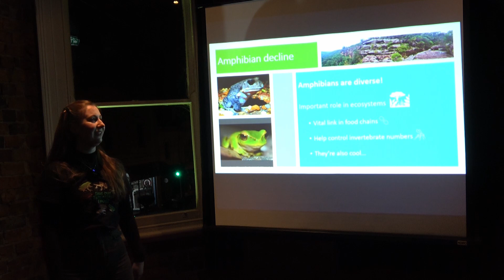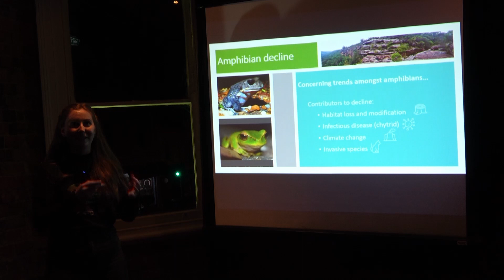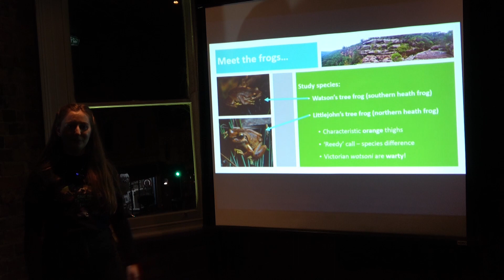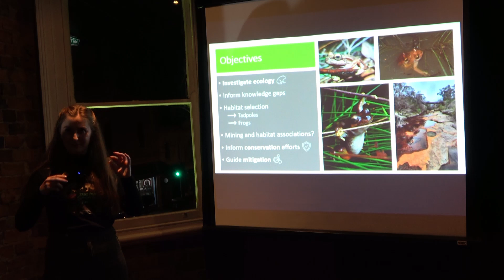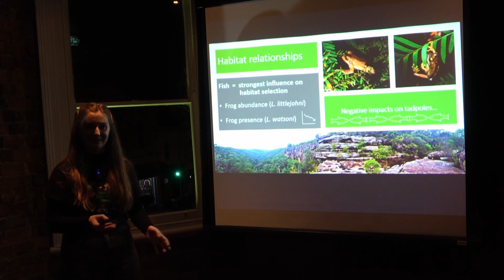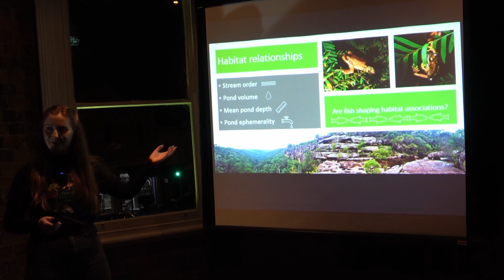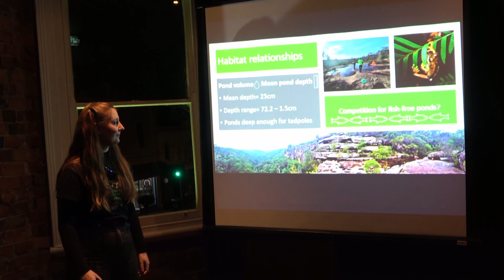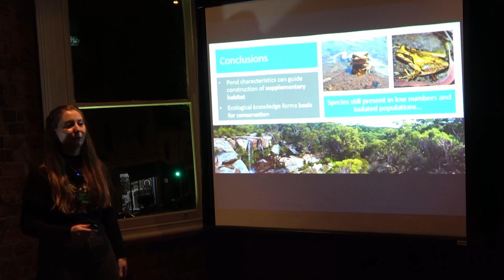Sam Wallace - Ecology of Heath Frogs - Frogs Vic Mini-conference 2022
Samantha Wallace is a PhD candidate at The University of Newcastle. Sam completed her Bachelor of Environmental Science (Honours) at Deakin University, where she scampered after frogs across agricultural landscapes. With Newcastle as her new home, Sam’s PhD investigates all things Littlejohn’s and Watson’s Tree Frog-gy (Litoria littlejohni and Litoria watsoni). She presents:

"Uncovering the ecology of threatened Heath Frogs"

Perhaps the greatest challenge to conservation science today is the endeavour to preserve species from ever-accelerating rates of extinction. Such rapid and sustained species declines place considerable pressure on the development effective conservation initiatives. Successful conservation strategies must be founded upon a well-informed understanding of species’ ecology. Unfortunately, ecological information is not readily available for many cryptic anurans. This paucity of information is particularly apparent for Littlejohn’s Tree Frog (Litoria littlejohni) and Watson’s Tree Frog (Litoria watsoni). The ecology and breeding biology of heath frogs remains relatively unknown, largely due to their cryptic nature and apparent rarity. To combat significant ecological knowledge gaps and investigate breeding habitat selection, we undertook surveys for L. littlejohni and L. watsoni across 31 sites in southern NSW. Overall, L. littlejohni and L. watsoni exhibited slightly different relationships with breeding habitat features, although the presence of fish had a strong negative impact on both species.